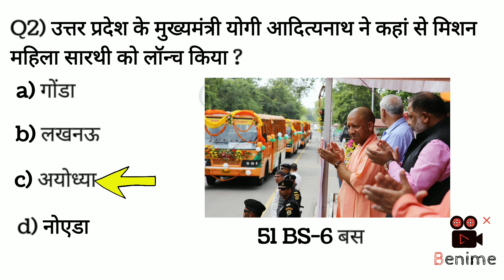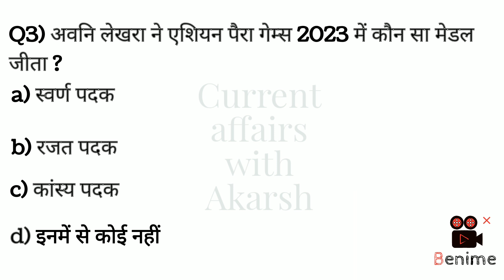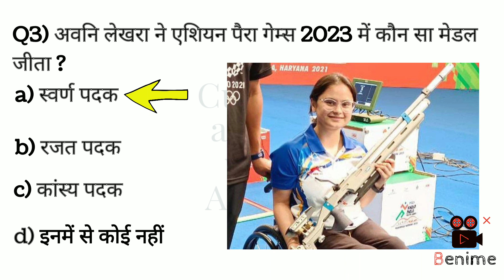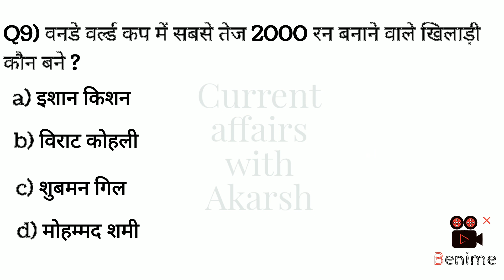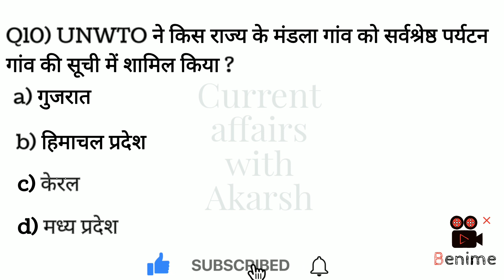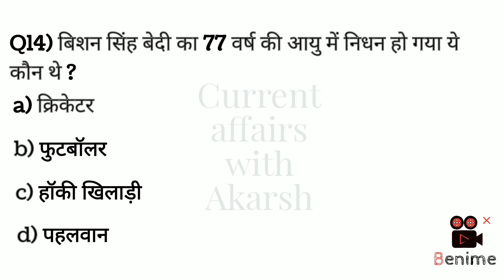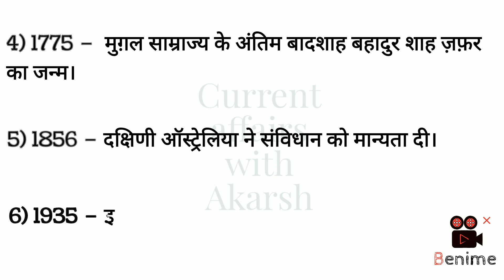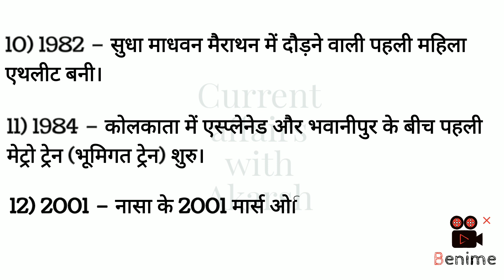Daily current affairs | 24 October 2023 | Current affairs today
Daily current affair | 24 October 2023 | #77 | current affairs today |

2023 very important current affairs
Current Affairs
 current affairs 2023 by
current affairs 2023 in Hindi
ssc gd

current affairs
news today
latest new
gk trick
channel
latest news
current
current issues

current affairs 2023 januaru to October
ssc cgl 2023
24 October
24 October speech
24 October current affair
modi
modi live
Narendra Modi
BRICS
SOUTH AFRICA
Aditya L1
G20
New delhi
USA
Bharat Mandapam
pragati maidan
Narendra Modi
up
Uttar Pradesh
bihar
france
bharat
india
india vs bharat
NDA
BJP
North Korea
Kim Jong uu
Hindu
history
polity
October current affairs
tech news
upsc motivation
upsc motivational video
narendra modi
Bpsc
daily current affairs news
Static GK
ssc adda247
wifistudy
Study iq
World affairs
Only top study
movies
general knowledge
history
Current affairs by Ravi
उत्तर प्रदेश
bihar news
hindi songs
pakistan
india vs bharat
polity
Miss Earth
Miss World
Miss India
Miss universe
miss Pakistan
miss universe pakistan
2023
2024
ram mandir
ayodhya
varanasi
Banaras
kashi vishwanath temple
modi janmdin
happy birthday Modi
congress
I.N.D.I.A
Rahul Gandhi
new parliament
नयी संसद
connection  up
Aaj Tak
Zee news
khan sir
operation Anantnag
Asia Cup
India vs Sri Lanka
winner
Utkarsh classes
loksabha
rajyasabha
sansad TV
Arjun Ram Meghwal
Amit shah
Loksabha
Rajya sabha
Sansad tv
BPSC
New parliament session
Samvidhan sadan
Ssc
Upsc
Bihar news
utkarsh classes
Exampur
only top study
Lekhpal
करेंट अफेयर्स
Next exam
Uppp
fashion show
24 अक्टूबर का इतिहास
Today in history
24 October history
बाबा साहब
नोबेल पुरस्कार
KBC
WORLD CUP
CRICKET